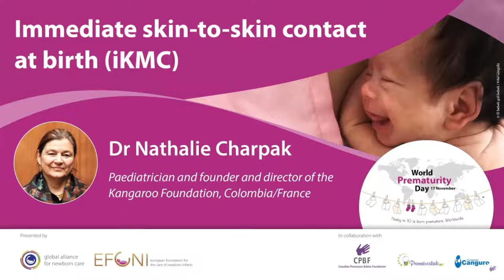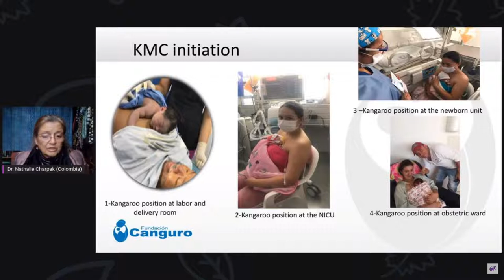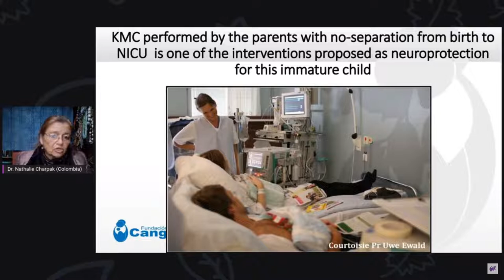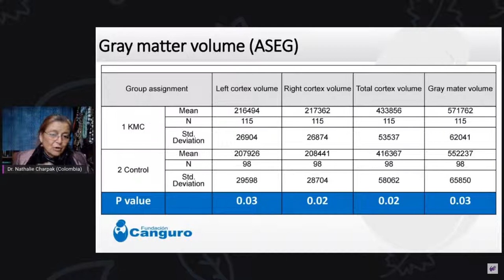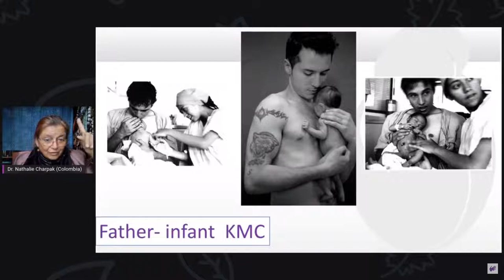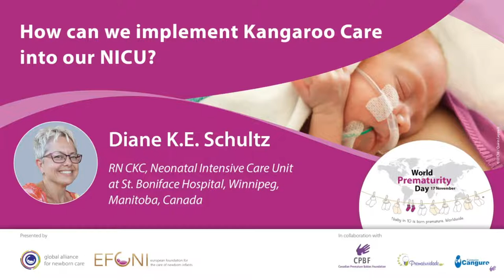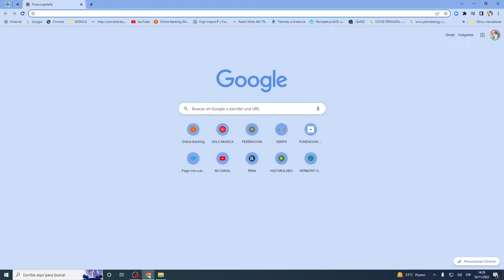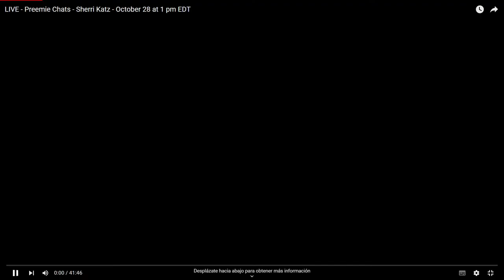El método madre canguro y las prácticas de cuidado piel con piel. SUBTITULOS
Dr. Nathalie Charpak and Diane Schultz.
FUNDACION CANADA PARA PREMATUROS